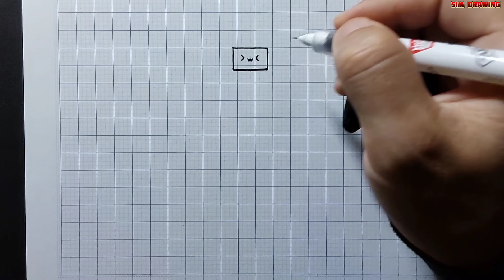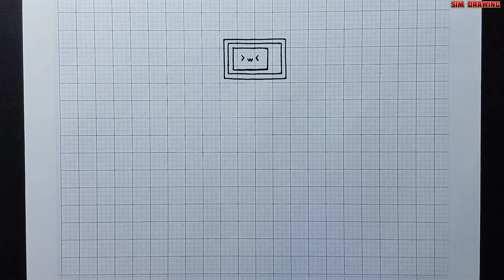Vẽ TV Woman đơn giản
Vẽ TV Woman ( TV Girl ) Skibidi toilet